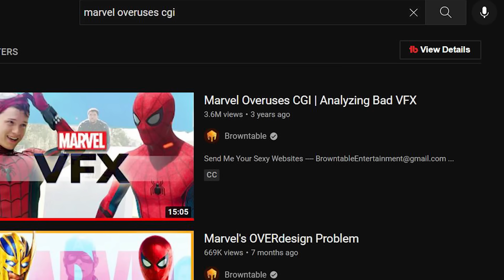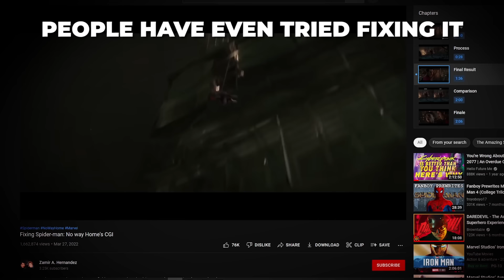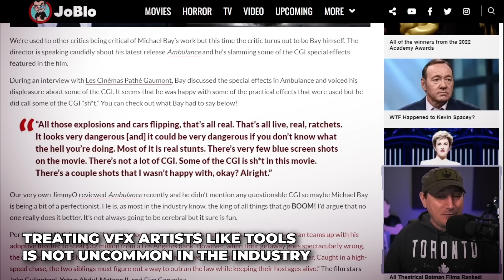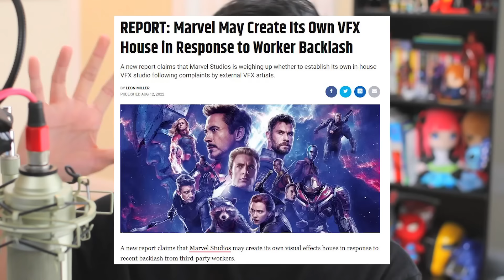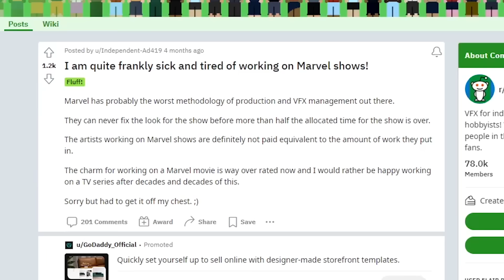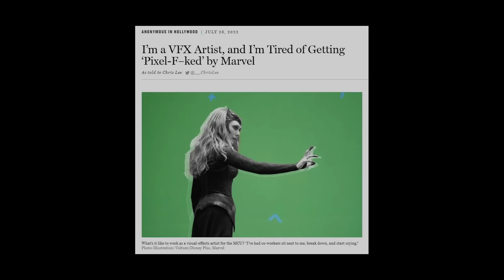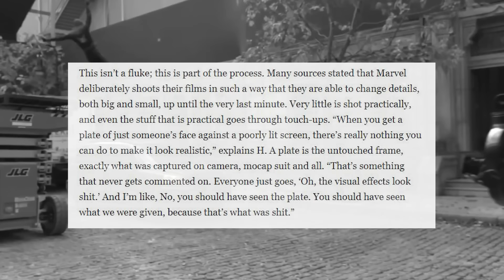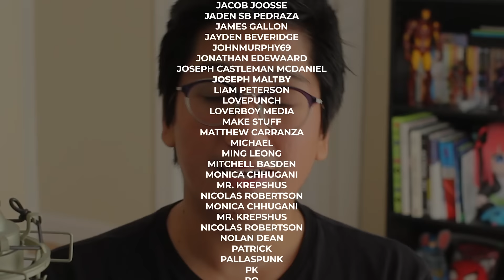Marvel Overuses CGI (And Exploits VFX Artists)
Marvel having films and its Disney Plus shows riddled with CGI and VFX has become much more prevalent, and it makes sense, especially as some shows have CG main characters... but what does this mean for the artists working on these shows and movies? Are they getting exploited by this giant company?? It's time to uncover the truth on why Marvel STILL Overuses CGI.

This video has statements that are speculative; assumptions are reached based off information found online and statements provided by visual effects artists themselves.